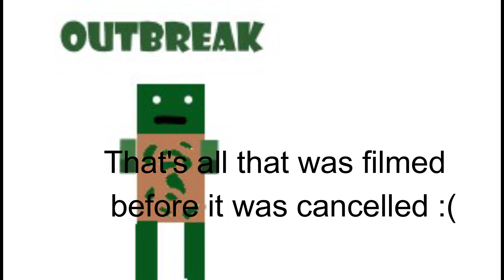Outbreak (Original Unfinished Version)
Hey guys, this is the original Outbreak. We didn't film too much before it was canceled but this is what it might've looked like. This film was directed by Fastgirl2628, produced by Queenaur0ra, filmed by John Radel, and edited by John Radel. Idea credit to Fastgirl2628. Credit to Billy Joel for opening music.